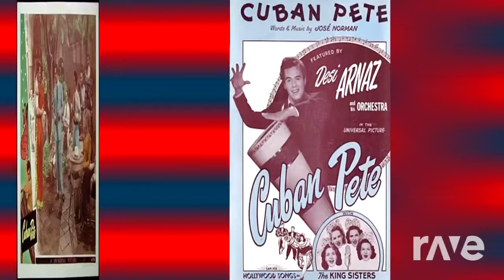Cuban Pete (1946X1994 Mashup) - Desi Arnaz & Jim Carrey | RaveDj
Celebrating the 25th anniversary of the Jim Carrey classic The Mask this week with this spicy mashup.